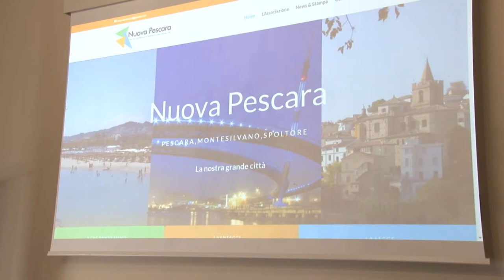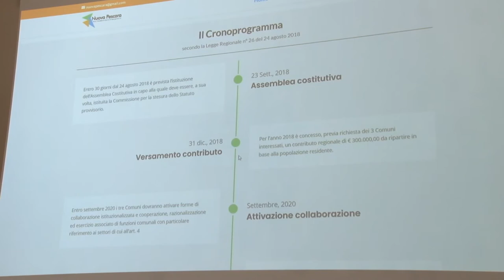M5S: "Il Ministero dell'Interno dà parere favorevole alla Nuova Pescara"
Dopo l’intervento della parlamentare del M5S sono arrivate le risposte del Ministro dell’Interno che si è espresso favorevolmente alla nascita della Nuova Pescara